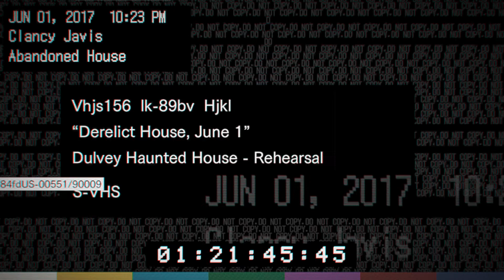Let's play: Resident Evil 7 biohazard part 1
Let's play of Resident evil 7
Played on the PC high settings on 1920x1080p.